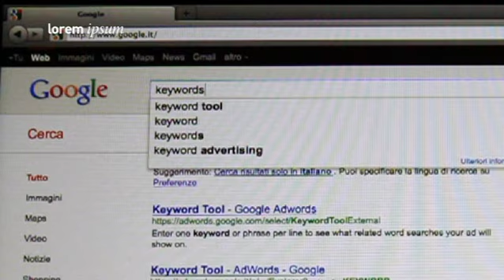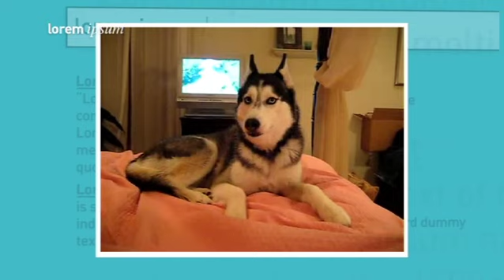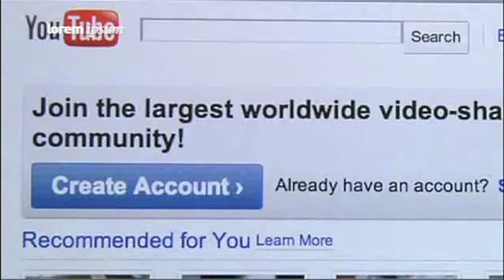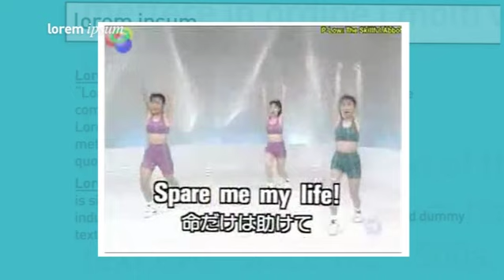Il Lorem Ipsum di Lorem Ipsum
Dal 24 settembre tutte le sere alle 20 su deejay tv